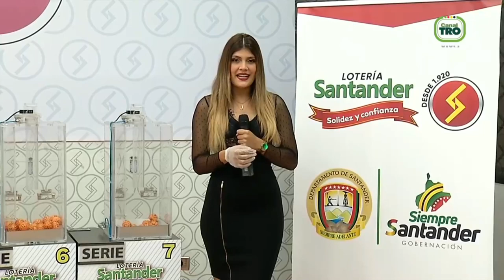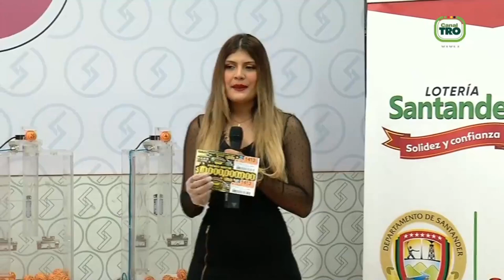Resultado Lotería de Santander Viernes 15 de octubre 2021